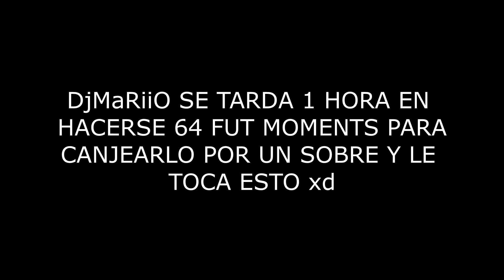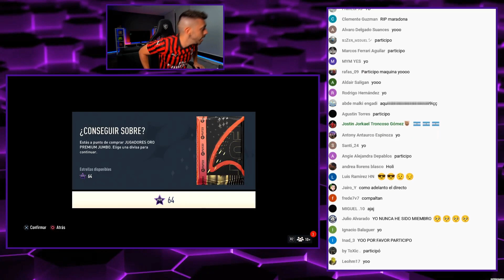TODOS LOS CAMINANTES DE DjMaRiiO DEL DIA 2 Y SOBRE DE 64 FUT MOMENTS